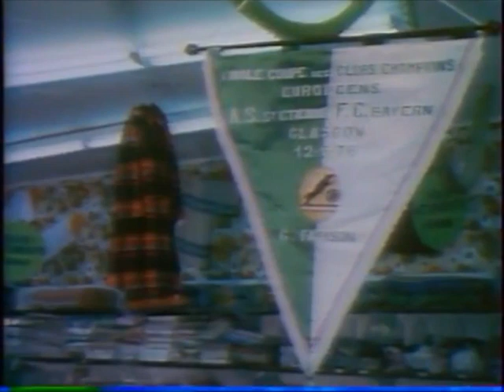Hommage à Gérard Farison - Reportage de 1978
Gérard Farison nous a quittés le 8 septembre 2021 à l'âge de 77 ans.

En hommage à ce grand artisan de l'Épopée des Verts, infatigable et indéboulonnable latéral gauche de l'ASSE et Stéphanois de naissance comme de cœur, ASSE Memories propose ce reportage de 1978 dans lequel "Tachan" présente son quotidien, prévoit sa reconversion et évoque son meilleur et son pire souvenir (les deux étant intimement liés).

Comme le disait ce discret joueur de devoir : "Le jour où je me sentirai dépassé, je m'arrêterai".

Repose en paix, Tachan...

Images : Stade 2